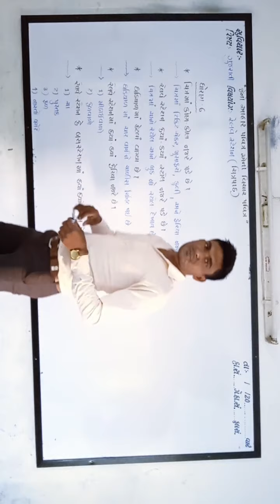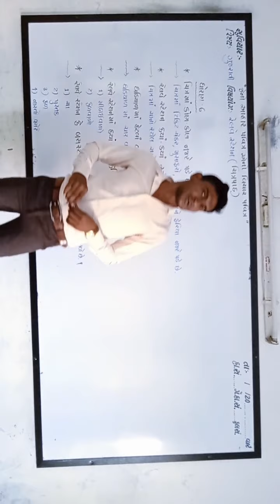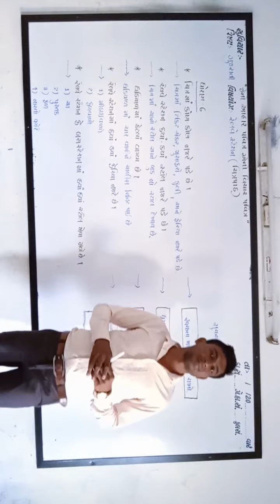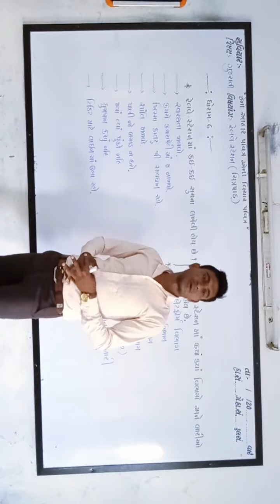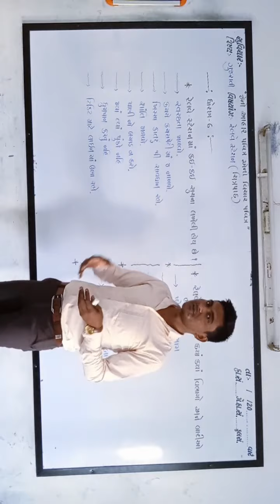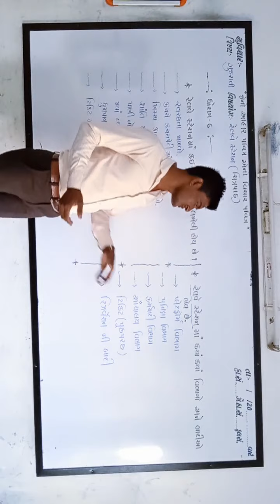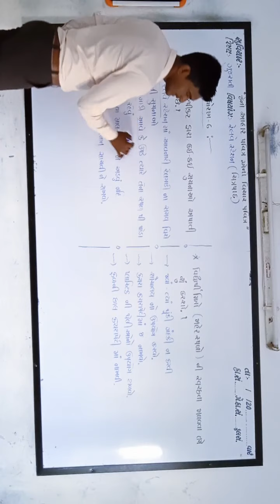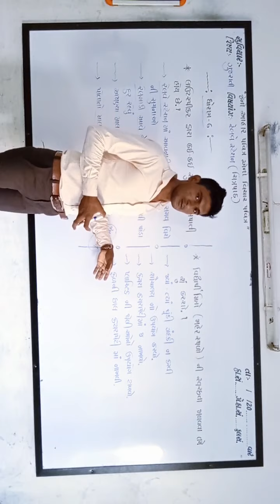Std- 6 Gujarati path-1 part-1 perform by sanskruti primary and upper primary school- sihor